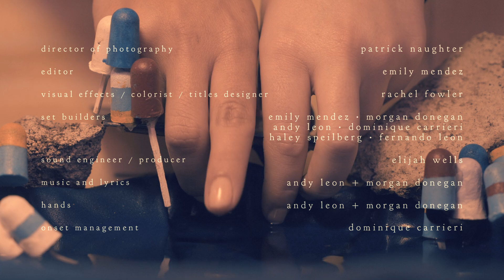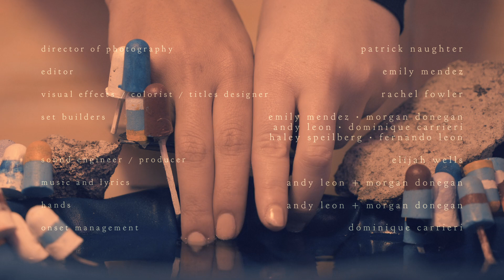Baby - Jack Rabbit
A hand-hold from us to you :)

Music and lyrics: Jack Rabbit
Director of Photography: Patrick Naughter
Editor: Emily Mendez
Visual Effects/ Colorist/ titles designer: Rachel Fowler
Set Builders: Emily Mendez, Morgan Donegan, Andy Leon, Dominique Carrieri, Haley Spielberg, Fernando Leon

Sound Engineer/ Producer: Elijah Wells
Hands: Andy Leon, Morgan Donegan
Onset Management: Dominique Carrieri